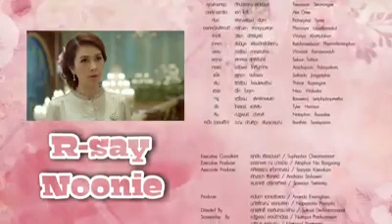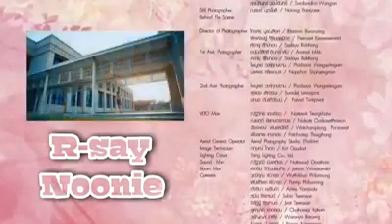Princess Hours Episode 9